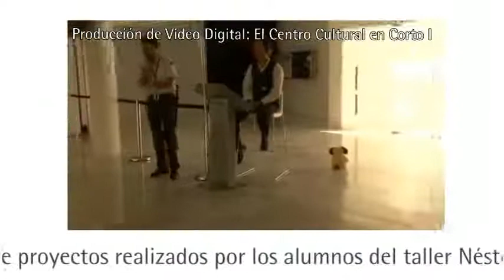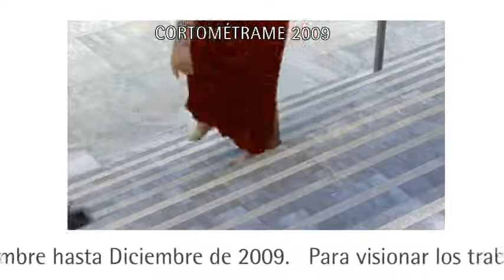Resumen Taller Cortos 2009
Resumen de los proyectos realizados por los alumnos del taller Nestor Almendros del Centro Cultural CajaGRANADA Memoria de Andalúcía